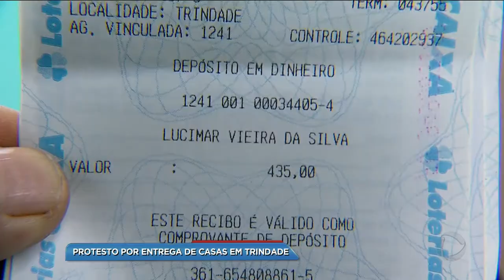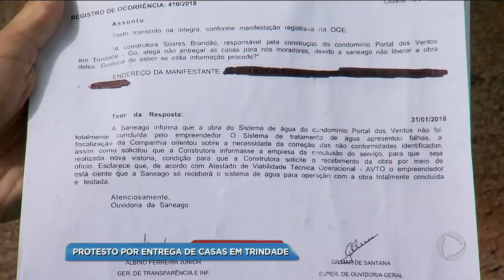BG - Protesto por entrega de casas em Trindade - 03-02-201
Em Trindade, um grupo de pessoas está revoltada com a demora pela entrega de casas de um condomínio do programa minha casa minha vida. A construtora diz que a culpa é da Saneago. a Saneago diz que é da construtora. Enquanto isso, tem gente que paga aluguel e prestação ao mesmo tempo.